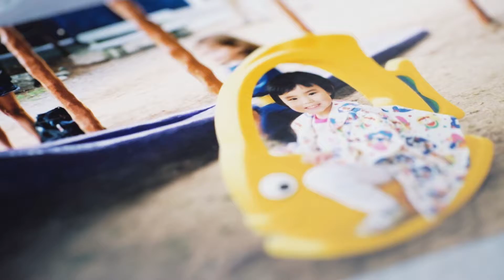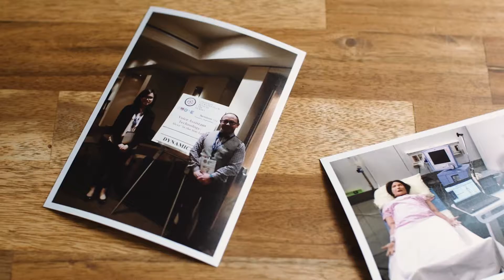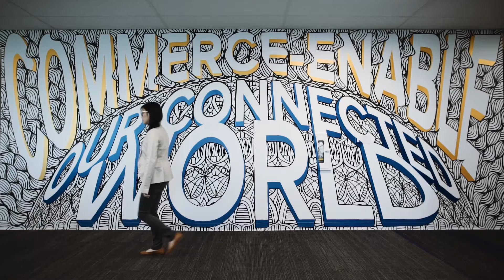Michelle Wan - 2019 Outstanding Student Leadership Award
Michelle Wan graduated with distinction from BCIT’s Computer Systems Technology (Cloud Computing option) diploma program in February 2019. As a high-achieving student, valedictorian nominee, and student leader, she exemplifies BCIT’s commitment to innovation, collaboration, and excellence.

After completing a summer internship with Vancouver-founded Elastic Path Software in 2018, Ms. Wan was offered a job three months prior to graduation. She is now a Software Developer with Elastic Path. We are proud to award her with the 2019 Outstanding Student Leadership Award.